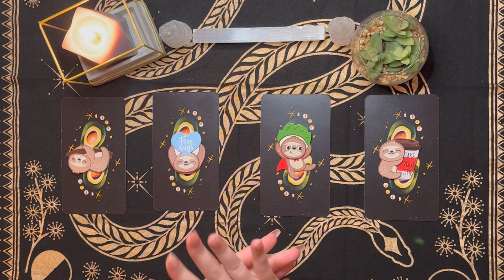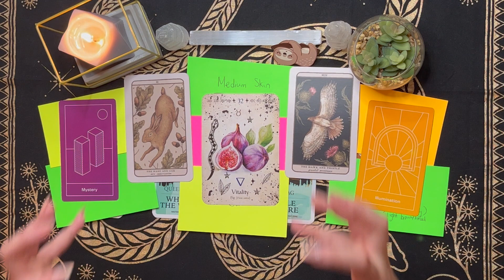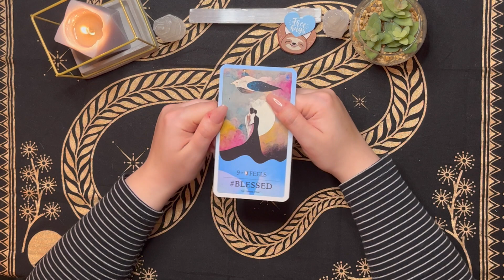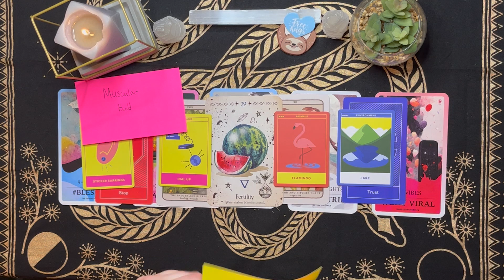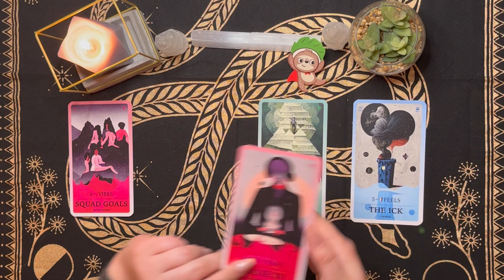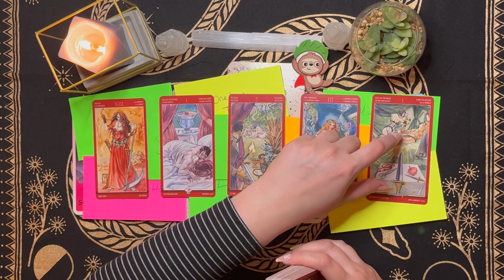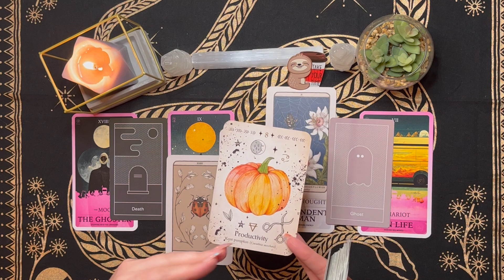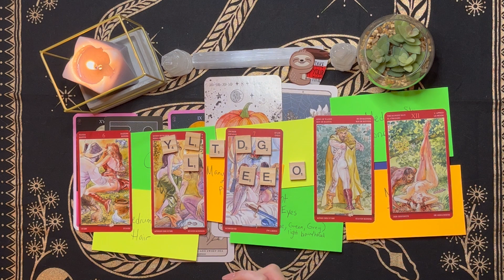Who Is Your Future Spouse? 🕊💕🥂 | Collab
Hi there, I'm Brooke! Thanks so much for checking out my channel! This is part ONE of today's reading.

💜 Timestamps:
Intro- 0:00
Pile 1- 2:01
Pile 2- 27:26
Pile 3- 50:33
Pile 4- 1:15:28

🃏 Decks Used
Millennial Tarot
Sex Magic Tarot
Prism Oracle
Woodland Wardens Oracle Deck
Buzzfeed Oracle Cards